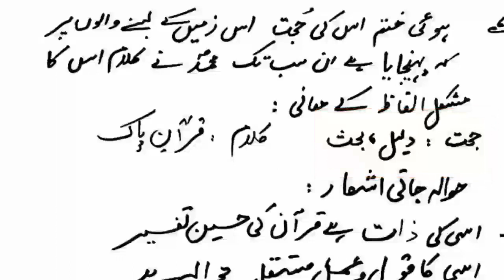URDU-2nd Year 'Topic:Hamd (poem)' part 2 Lecture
Lecture by Mrs Nazia Sharif Assistant Professor Urdu

Government Degree College For Women Satellite Town Bahawalpur.

Urdu 2nd Year (Hamd) Lecture (part 2)